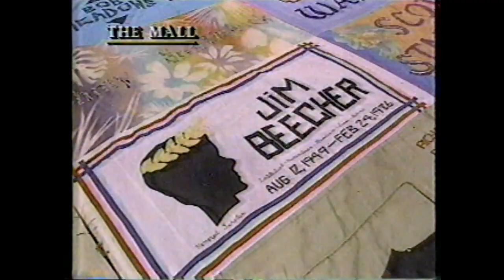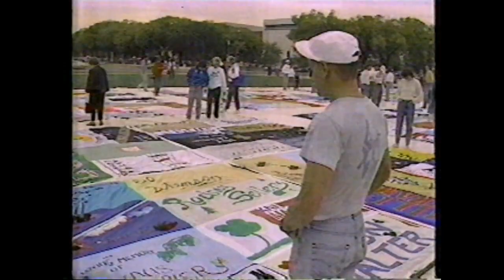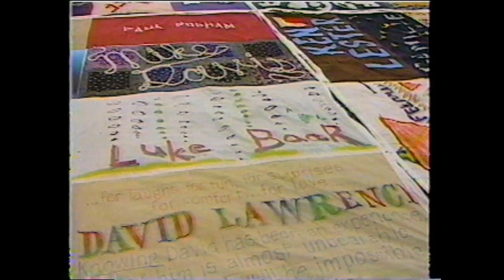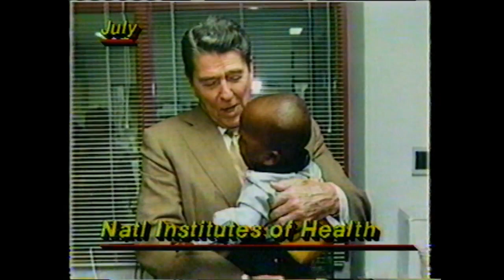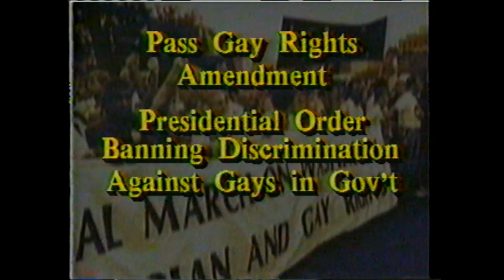Aids March & quilt DC/Baltimore TV NEWS